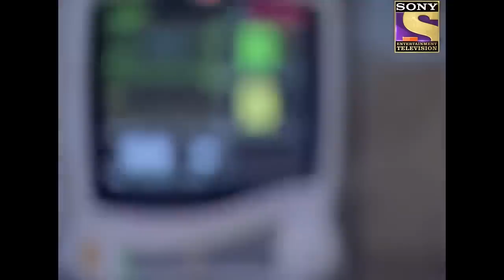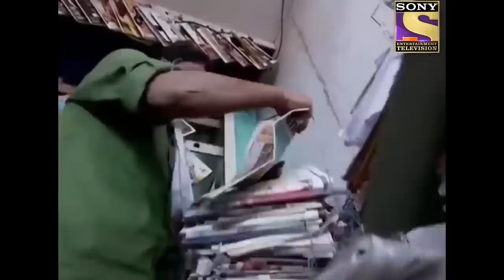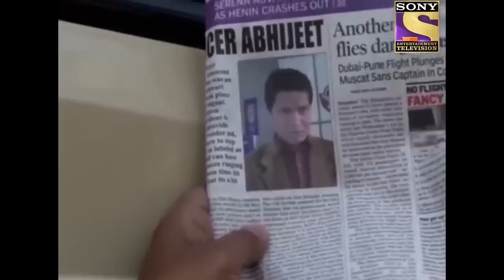Abhijeet कैसे बन गया CID की नज़रों में एक मुजरिम? | सीआईडी | Character Special